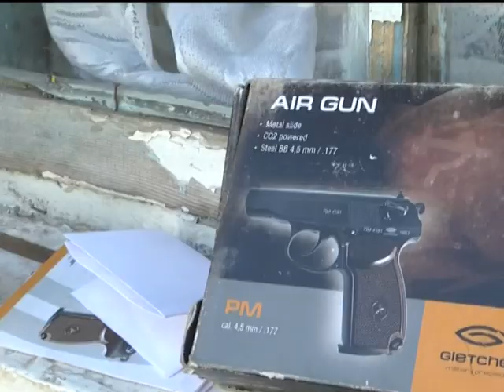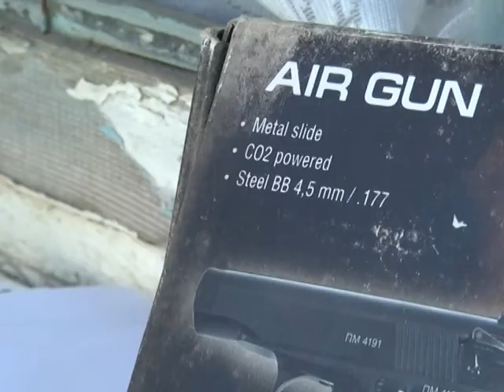Стрілянина на Тернопільщині